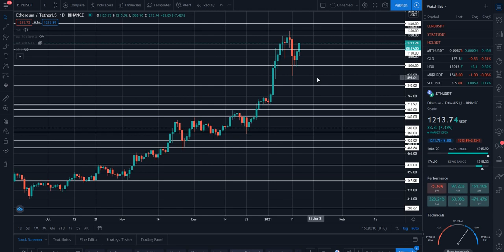КАК ДИВЕРСИФИКАЦИЯ СЫГРАЛА СО МНОЙ ЗЛУЮ ШУТКУ! НЕ ПОВТОРЯЙТЕ МОИХ ОШИБОК!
В данном видеоролике пойдет речь о том, почему не всегда диверсификация - это лучший способ вложить и распределить свой капитал для его увеличения? Как диверсификация сыграла со мной злую шутку? Как не попасть в подобную ситуацию и как грамотно вкладывать деньги на рынке криптовалют? Об этом всем подробнее в данном видео.